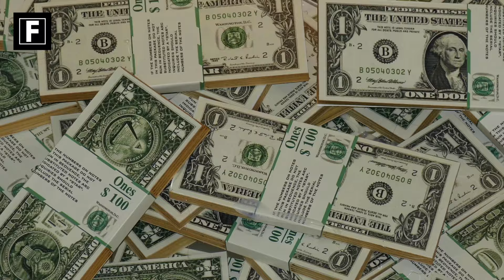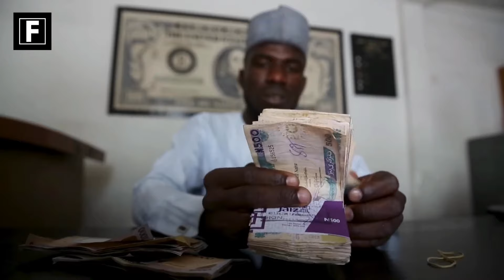How Big Corporations PROFIT From Global Instability!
The headlines tell one story: waves of immigrants and refugees arriving in Europe. But beneath the surface, there’s a much darker, more complex tale at play. What if I told you the root causes of this crisis go far beyond war and poverty? What if it’s not just bad luck or poor leadership? What if multinational corporations and powerful nations are quietly pulling the strings, keeping countries in a state of perpetual collapse?

In today’s video, we’ll uncover the shocking truth about how the same powers that once colonized these regions, are still doing some hidden things that are setting the stage for a refugee crisis, that’s only getting worse.

About Us:

Four Corners Facts is an education and entertainment channel dedicated to creating interesting Tops, Lists from around the World and more. You don't wanna miss a single video!